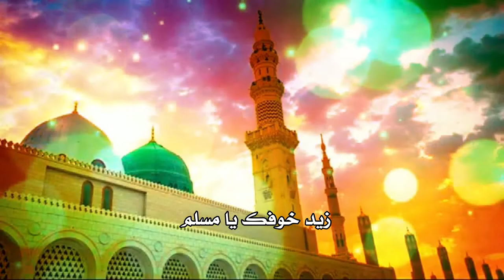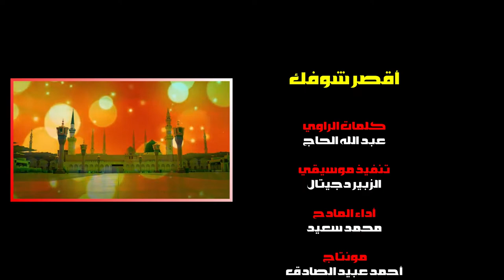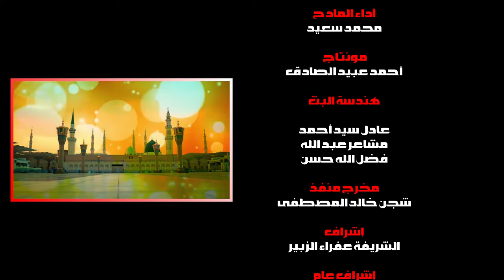أقصر شوفك أخشع للإله زيد خوفك يا مسلم | محمد سعيد جديد2022